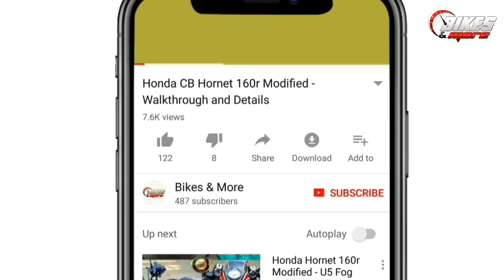₹30 Exoust Wrapping | Honda Hornet 160r Exhaust Wrapping | How to Vinyl wrap your Motorcycle - DIY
For More Latest Stickering and Modifications Videos click here

If you need any help please

Honda Hornet 160r Best Modification Videos:-

Some Best Accessories for Honda Hornet 160R:

Hornet Hand Protect Guard
R.J.VON - Bike Led Hand Guard Productor Blue

AutoStark Bike Hand Guard

Motopart color motorcycle hand guard

R.J.VON - Bike Hand Guard Protector Fits

Fog Light
AllExtreme U5 CREE LED Driving Fog Light

Flomaster U5 Projector LED Aux Light

Andride Fog Light Mirror Mount 4 Led 16w

Mobile Holder:
AutoStark Motorcycle Phone Mount

Lifestyle-You™ Universal Bike Holder 360

Blackcat Mobile Charger with Holder with for Bikes 2.4A 5V

TAGG Rider S-12 Premium Bike Phone Mobile Holder

Fabtec Premium Quality Waterproof Bike Body Cover

Auto Hub 100% Water Resistant Bike Body Cover For Honda CB Hornet 160

JMJW & Sons Bike Cover for Honda CD Hornet 160R (Black)

Vheelocityin High Quality Aluminium Red Motorcycle Bike Footrest

MSX MOTOSPORT MXS Motosport Red Spring Footrest For Bikes

Double Control Switch Button Handle Bar

SLB Works Brand New Waterproof 12V Motorcycle 7/8" 22mm Handlebar Switch Motorbike Headlight Hot

Generic Fog Light Switch Handle Bar Electrical System (12V)